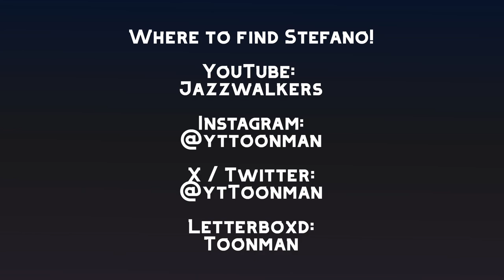Fresh off the Reel | Ep. 52 - 2023 Year-In Review FT. ToonMan!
Pat & Lib finally return with an extra-long episode of Fresh off the Reel to kick off Season 4 of the show! And just like our other year-in reviews, we brought in our good friend Stefano aka ToonMan to help us talk about some of the movies we missed in 2023!

Share the Podcast! ▼

Recommend us Something to Watch! ▼

Where to Find Stefano! ▼